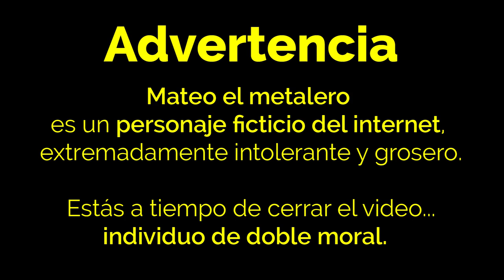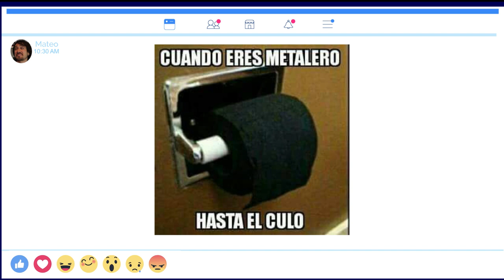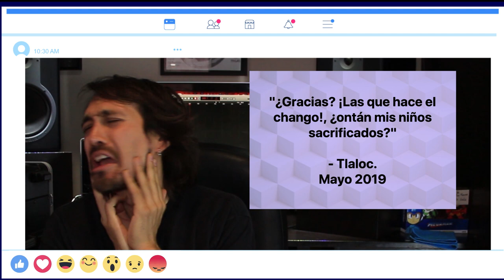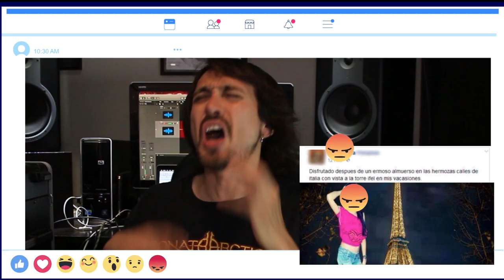Facebook la Matrix AZUL - Mateo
Facebook es la matrix azul y tú has caído en ella.

*Este video no es apto para la mayoría de los anunciantes, ya que promueve un mal lenguaje y pensamiento propio a través de un personaje ficticio.*